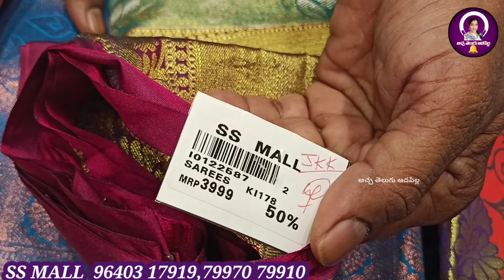Kanchipuram pattu sarees Clearance Sale only for 4 days in our Rajahmundry|Kanchipattu|Wedding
hi friends, ఈ వీడియోలో ప్యూర్ కంచి పట్టు సారీస్ విత్ వర్క్ ఉన్న సారీస్ని చిన్న కలర్ షేడింగ్ వల్ల చాలా మంచి prices లో అందిస్తున్నారు మన రాజమండ్రిలో. కేవలం కొన్ని శారీస్ మాత్రమే ఈ వీడియోలో మీకు షేర్ చేయగలిగాను. చాలా స్టాక్ ఉంది. ఇది మనకి లాంగ్ ఫ్రాక్స్ క్రాప్ టాప్స్ పట్టు  పరికిణీలు కుట్టించుకోవడం కూడా చాలా బాగుంటాయి. పిల్లలకి పెద్దవాళ్ళకి కూడా అన్ని రకాలుగా use చేసుకోవచ్చు. సో ఒకసారి తప్పకుండా విజిట్ చేయండి
ఈ ఆఫర్ ఉన్న సారీస్ కేవలం శుక్రవారం మంగళవారం మాత్రమే సేల్ జరుగుతుంది. మిగిలిన రోజుల్లో అన్ని రకాల Suitings,, shartings, kids wear, salwar kameez అన్ని దొరుకుతాయి కంప్లీట్ ఫ్యామిలీ షాపింగ్ మాల్. తప్పకుండా విజిట్ చేయండి.
 ADDRESS:
SS mall,
taditita,
MGWC market
Shop no:163,
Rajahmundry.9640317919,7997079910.